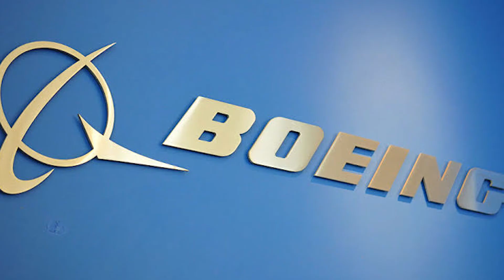Aeroplane manufacturing companies in telugu || Info Hero Telugu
Helloo friends this video about to tell you which comapnies can actually produce aeroplanes and supply theme to airline companies.
In thee video i have been discussed about
1.What are the requirements needed for manufacture the passenger aeroplanes.
2.Medium Range Aircrafts/Narrow body aircrafts.
3.Long Range Aircrafts/Wide-body airrafts.
4.Ultra Long Range Aircrafts/Wide-body aircrafts.
5.Boeing Company.
6.Airus Company.